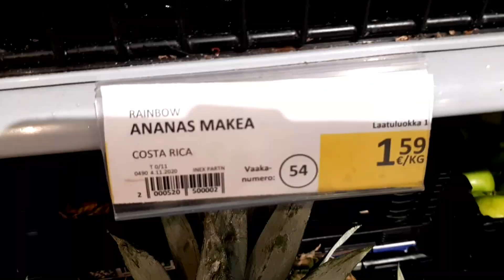happynewyear2021 My Fruits for New Year Eve || Finipino Studio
As we leave 2020 behind, and welcoming 2021, we also have the tradition to have 12 fruits on the table, food , sweets for we believe that if we start the year with an abundant food on the table we could have an abundant food on the table the table the whole year. Well there is no harm in doing so.